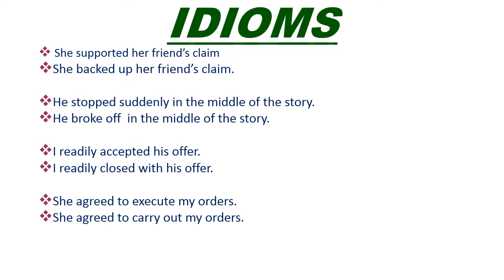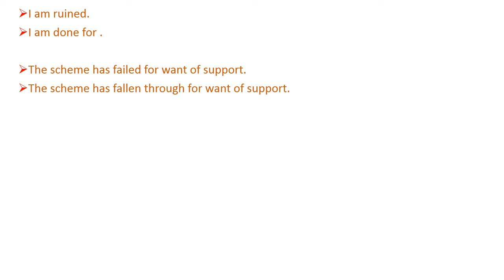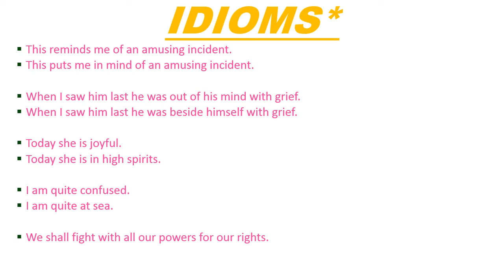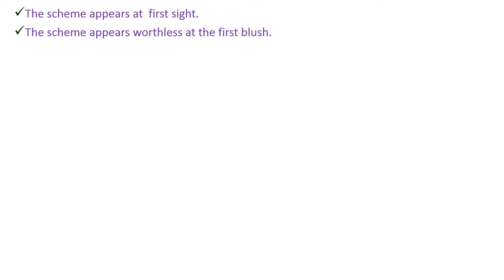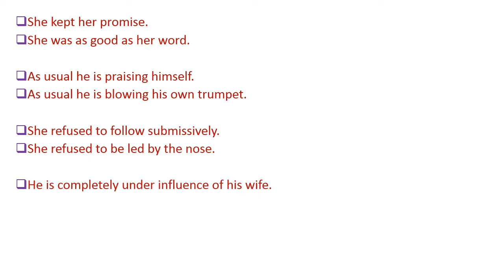24 simple idioms for everyday usage -to improve English-to standaradize speaking skills-vocabulary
this video educates you with 24 simple idioms for everyday usage,which will improve your speaking skills ,vocabulary,standardise your english.
After this you can speak english more confidently,you can speak creatively
and many more pros